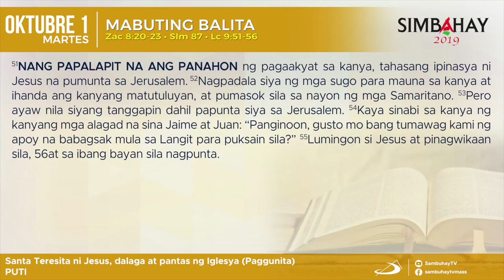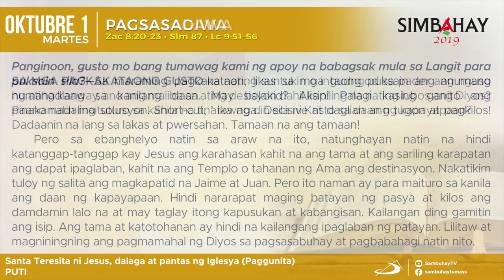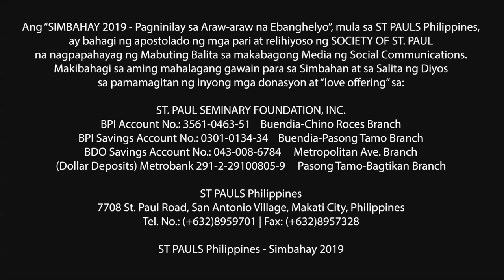Simbahay | Ang paggunita kay Santa Teresita ni Jesus, dalaga at pantas ng Iglesya | Oktubre 1, 2019